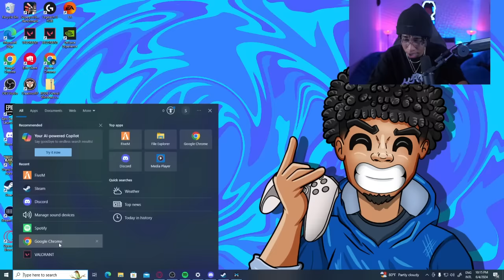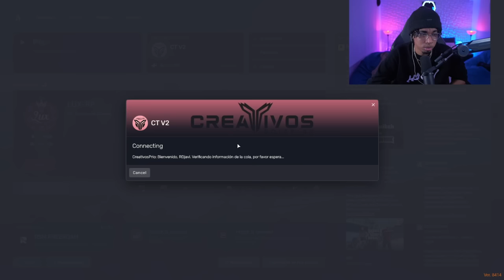RDJAVI VAMOS HACER EL MAL GTA RP